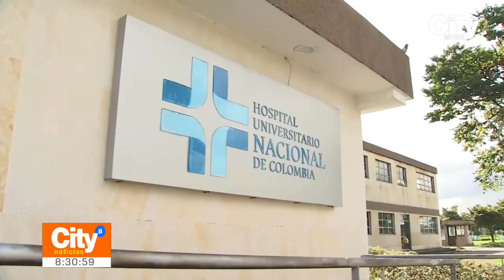Hospital aplica nueva estrategia con musicoterapia y entrada de mascotas | CityTv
La medicina presenta avances tecnológicos y en sus procedimientos diariamente con los cuales miles de pacientes se ven beneficiados. Así pues, CityNoticias conoció de una nueva estrategia del Hospital de la Universidad Nacional, el cual se encuentra aplicado a los internados en UCI, musicoterapia y compañía de animales.